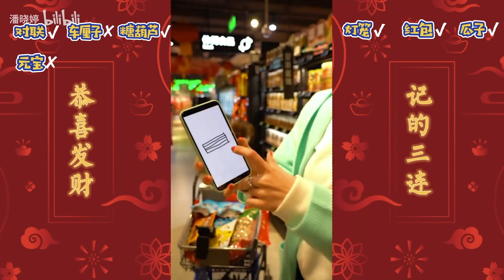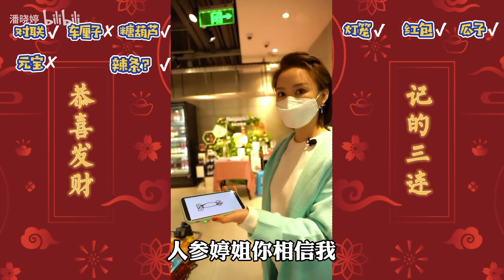【潘晓婷】超废脑力的采买年货活动，潘晓婷直呼令人头秃！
从来没有这么无语过
本来今天高高兴兴去超市采购年货
却惨遭小伙伴出题为难
灵魂画手们一个比一个画的精彩
更有捣糨糊小助理频频捣乱
到底我是猜对了呢还是猜对了呢
看看视频你就知道